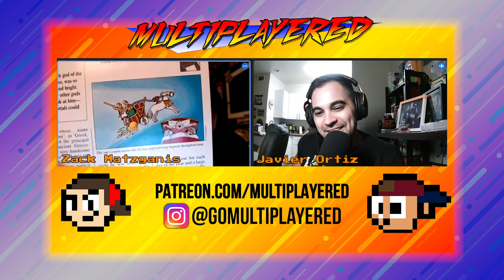Multiplayered - EP89 - A New Nintendo Switch Announced... Kinda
Multiplayered is back and with some big news... kinda. There's a new Nintendo Switch..sorta... Come join the MP crew as they discuss the pros and cons of the new Switch OLED Model, as well as thoughts on Ghost of Tsushima Directors Cut and Shigeru Miyamoto's favorite game! It's one heck of a show, babyyyyyy!

Listen to this episode on the go as a podcast!